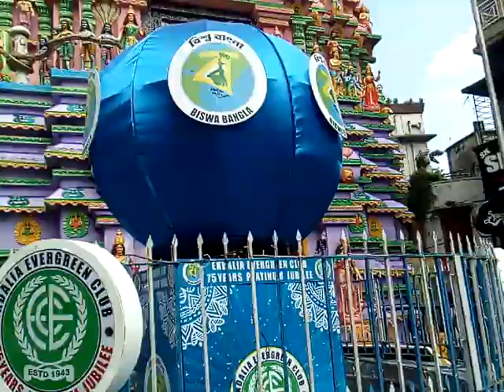Ekdalia Evergreen 2017 Durga Puja Theme | Ballygunge Ekdalia Evergreen Club Durga Puja 2017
Ekdalia Evergreen Club 2017 Durga Puja Pandal Theme & Durga Idol | Ekdalia Evergreen Club, Ballygunge Kolkata Durga Puja 2017 Parikrama | Watch the Theme and Maa Durga Idol of Ballygunge Ekdalia Evergreen Club 2017 Durga Puja. Watch 2017 Durga Puja Theme Pandal and Maa Durga Idol of EKDALIA EVERGREEN CLUB, KOLKATA. Ekdalia Evergreen Club Sarbojanin Durga Puja Committee

KOLKATA’S EKDALIA EVERGREEN CLUB 2017 DURGA PUJA THEME PANDAL – Ballygunge Ekdalia Evergreen Club is located on Ekdalia Road near to Gariahat and Hindusthan Park of Ballygunge in South Kolkata. Ekdalia Evergreen Club is known as 'Shri Subrata Mukherjee's puja'.

Video showing the creativity of Ekdalia Evergreen Club Durga Puja i.e., new unique creative theme of Ekdalia Evergreen Club Puja Pandal in 2017. South Kolkata’s Ekdalia Evergreen Club 2017 Durga Puja Theme and Durga idol. Watch what special Ekdalia Evergreen Club Durga Puja did in 2017. Watch the new creative theme of Ekdalia Evergreen Club Durga Puja 2017.

Kolkata Durga Puja 2017 Parikrama - watch most popular and famous Durga Puja Pandal Theme and Maa Durga Murti in 2017. South Kolkata's Ekdalia Evergreen Club 2017 durga puja pandal and theme.